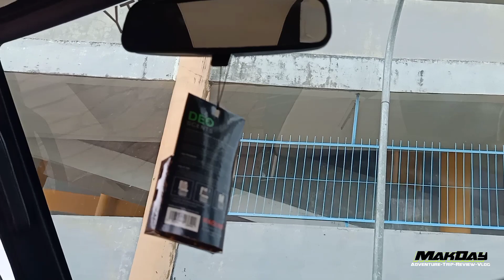Suzuki Vitara 93 Pintu Tiga model SWB || pakai trik jitu biar mirip SWB soft top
Vitara 93 nekad dipotong mirip Vitara SWB